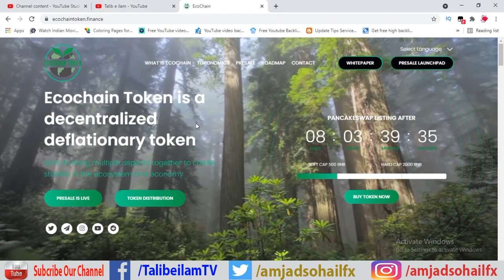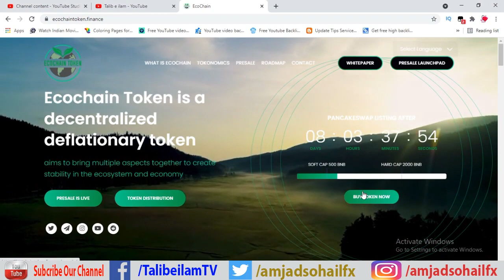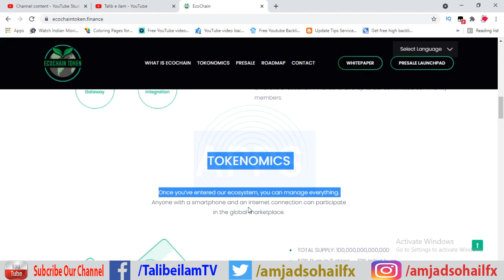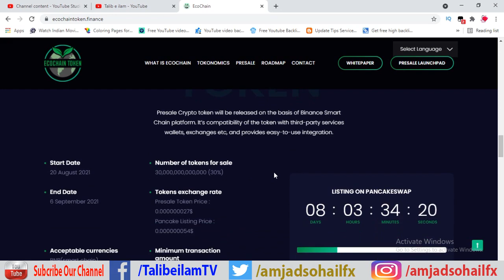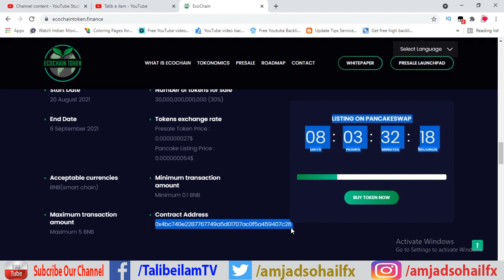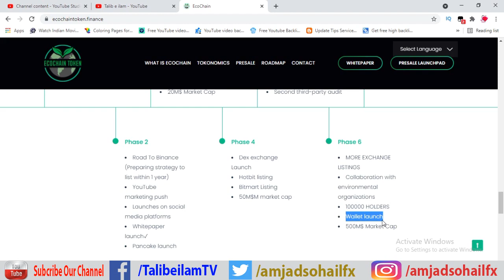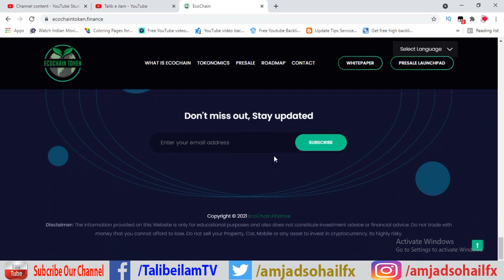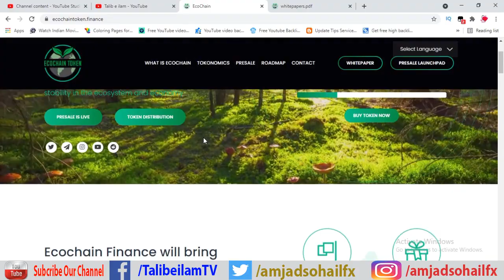EcoChain Token Review | Future of EcoChain Crypto | Ecochain Presale | New 100x crypto token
Is video mai ham ecochain token review karen gay aur daikhen gay k iska scope kya hay ecochain token project kya hay sath sath ye cheez bhi clear karen gay ecochain project mai konsi cheezain aysi hain jis mai hamain ye lagta hay k hamain ecochain coin ya phir ecochain crypto ko buy karna chahie jab iski website par ham jaty hain to hamain pta chalta hay k ecochain phases konse hain ecochain crypto bnb say ap buy kar skty hain sab say pehly ab ecochain token pancakeswap par lauch hoga yahan par say kamyabi milnay k bad ye phir apny phase-2 main ecochain token binance par launch hoga ye iski planning hay agar ham ecochain token price prediction ki bat karen to ye clear hay k ecochain token presale price iski $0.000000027 hai aur jese he ecochain token pancakeswap par lauch hoga iski price 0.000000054 ho jaey gi yani apko double profit fori mil jaey ga mje umeed hay ap is say acha khasa munafa hasil kar skty hain echo chain token ka theme hay kay Ecochain Token is a decentralized deflationary token that aims to bring multiple aspects together to create stability in the ecosystem and economy. Ecochain Finance will bring prosperity to its holders.

Quires Solved:
1) Ecochain token review
2) Ecochain crypto review
3) Ecochain coin review
4) Ecochain token presale
5) Ecochain token pancakeswap
6) Ecochain token binance
7) Ecochain crypto pancakeswap
8) Ecochain crypto binance
9) Ecochain token price prediction
10) Ecochain crypto future

Why I am not recommending, staking and trading WINk token? | Wink token crypto review (solid reason)

(Crypto Shazam, cryptoshazam1, Amjad Sohail, amjadsohail)